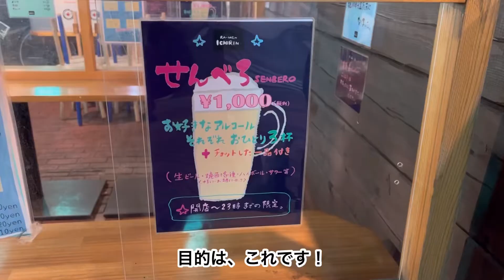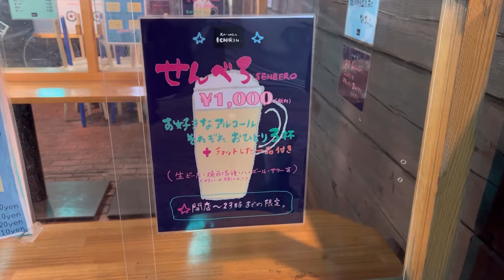【閉店】アルコール3杯で、1000円だと…？ラーメン一凛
せんべろで、アルコール3杯は見た中では初でした。ラーメンもおいしかったです👍